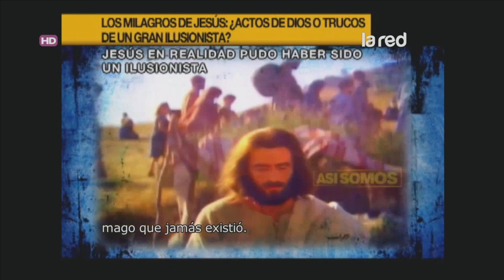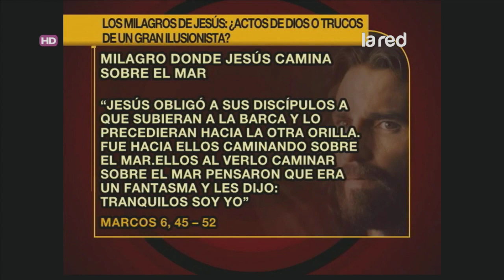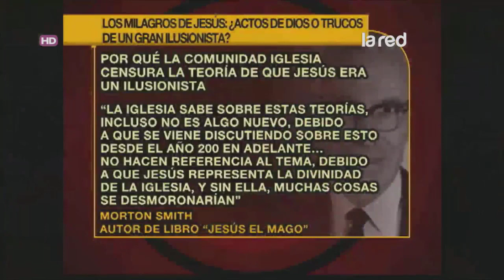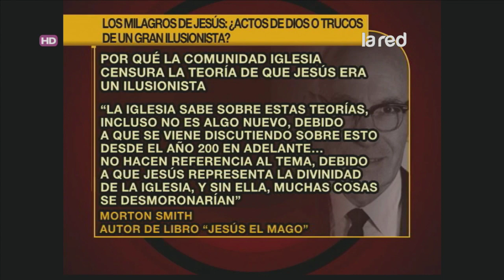Los milagros de Jesús: ¿Actos de Dios o trucos de un gran ilusionista?